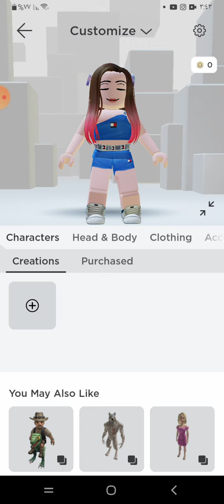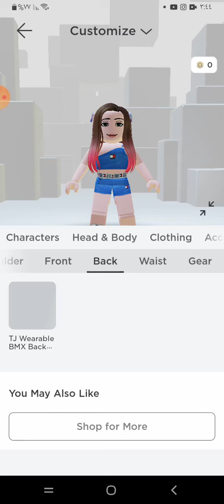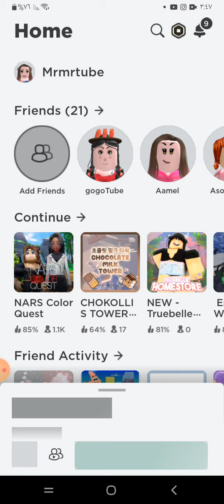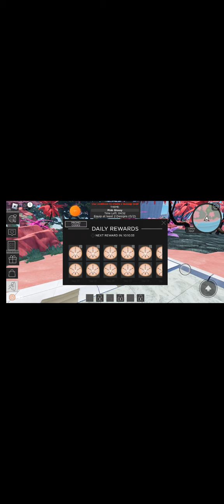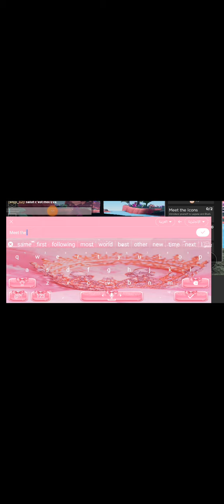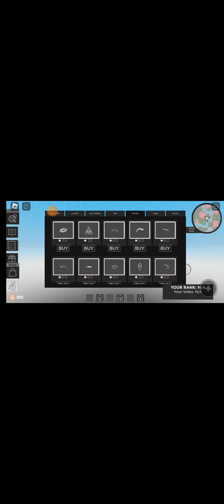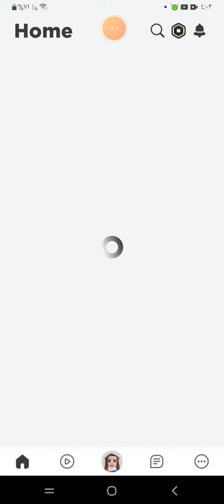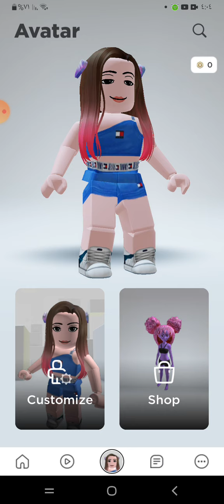أزاي تعمل أجمل سكن مجانا 👌 أسهل طريقه